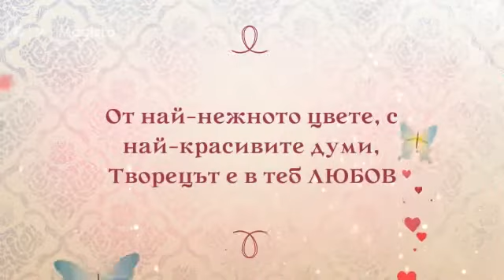От най-нежното цвете, с най-красивите думи, Творецът е в теб ЛЮБОВ въплътил…